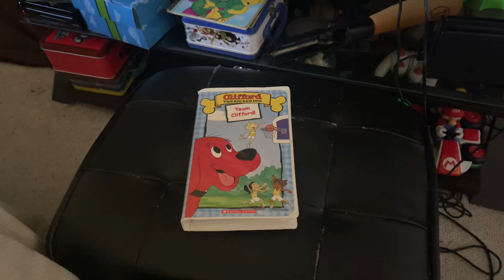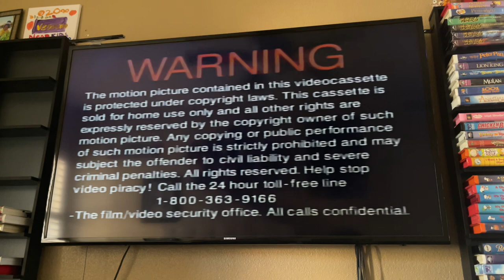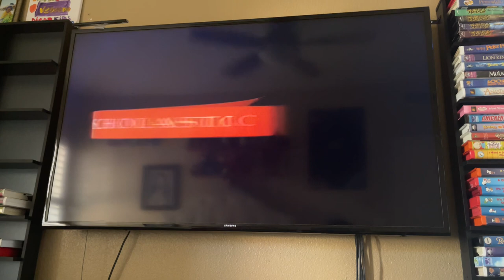Opening To Clifford The Big Red Dog: Team Clifford 2004 VHS Side Label 689